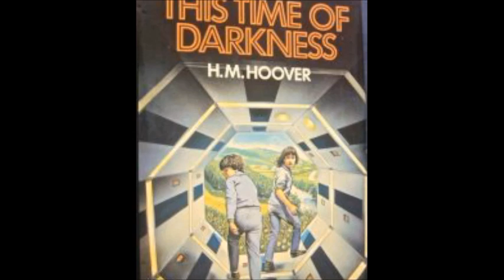Let's Read: This Time of Darkness - Chapter 4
It looks like Amy is determined to see this through. Will she succeed and be able to see the world above her, leaving this dark authoritarian hellscape forever?